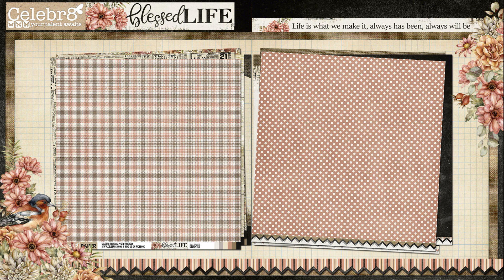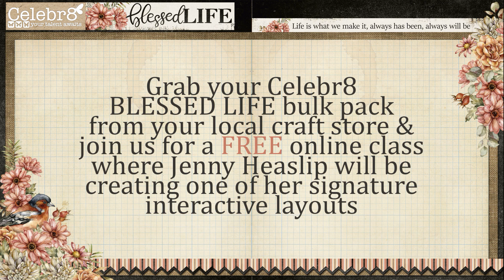BLESSED LIFE promo video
A closer look at the Celebr8 BLESSED LIFE collection!
Remember to grab your bulk back from your nearest craft store and join in on a FREE online class where Jenny Heaslip will be creating one of her signature interactive layouts.